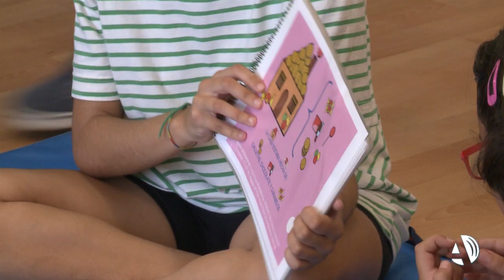Un total de 82 alumnos del CEE Jean Piaget siguen yendo a jugar a un cole "Abierto por Vacaciones"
Hace días que los colegios zaragozanos echaron el cierre y sus alumnos disfrutan de la libertad del verano. Sin embargo, en el Colegio de Educación Especial Jean Piaget todavía se oyen las risas y los juegos de 82 de sus alumnos y es que, un año más, este centro está Abierto por Vacaciones, un programa que realiza el centro cada verano y donde los chicos disfrutan de cuentacuentos musical, jardinería, talleres de cocina o el día del agua. Unas actividades tan diversas y creativas como la imaginación de estos niños y sus monitores que, además, refuerzan los conocimientos aprendidos durante el curso escolar.